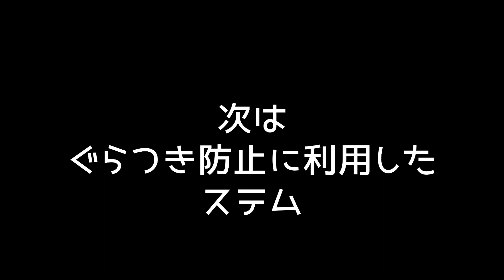胡蝶蘭ー花茎の観察。二番花拒否、吊り下げ、成長ストップ色々の胡蝶蘭のステム